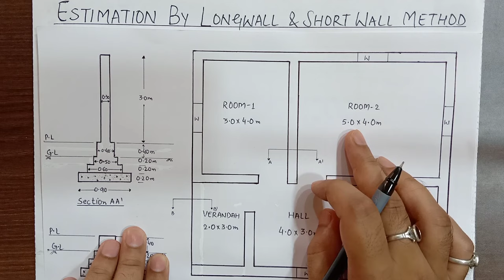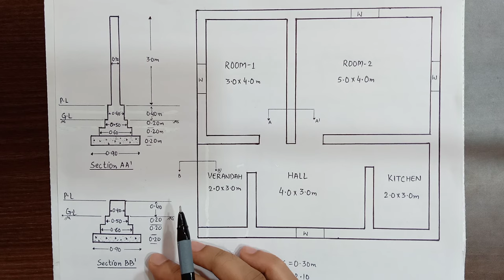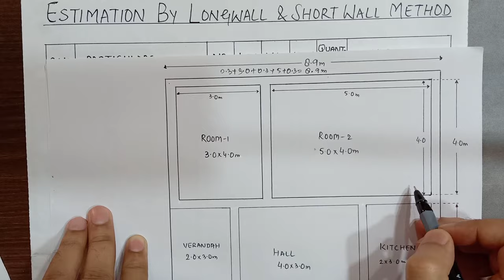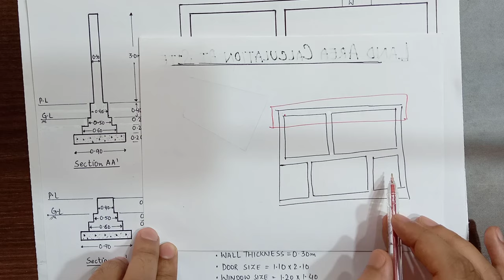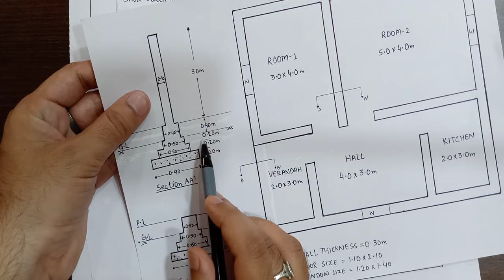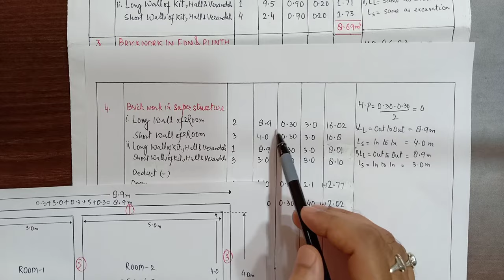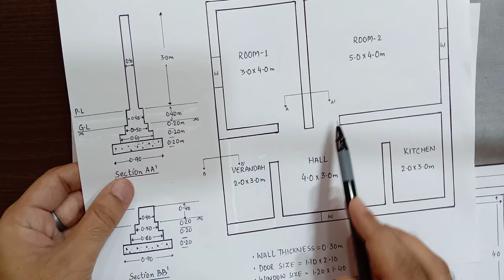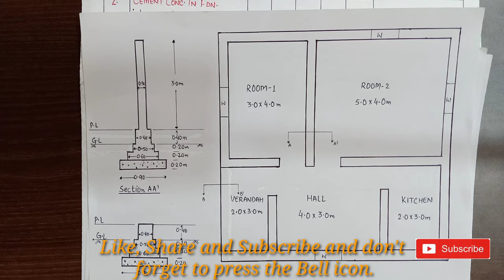Long Wall and Short Wall Method of Estimation for 2BHK House in Hindi/Urdu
Long Wall and Short Wall Method of Estimation for 2BHK House. @CivilConstruction
Estimation by LongWall and ShortWall Method. In this video, we will do Estimation of 2BHK House by Long Wall And Short Wall Method.
 How to Calculate Quantity of Excavation, Concrete in Foundation, Brick work in Footing and Plinth wall and Brick work in Superstructure by doing Estimation by Long Wall and Short Wall Method. Detailed concept of 2BHK+ Verandah Estimation by Long Wall and Short Wall Method in simple and easy way.

Estimation by Long Wall and Short Wall Method | Two rooms estimation by Long wall and Short Wall.

Building Estimation by Center Line Method | Two rooms Estimation by Center Line Method in Hindi.